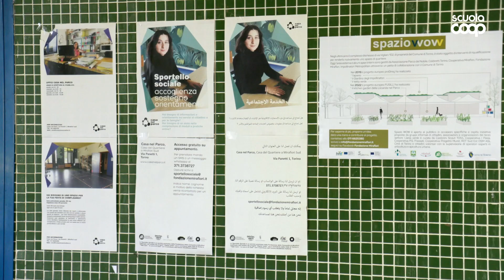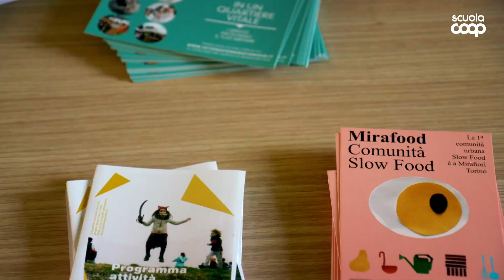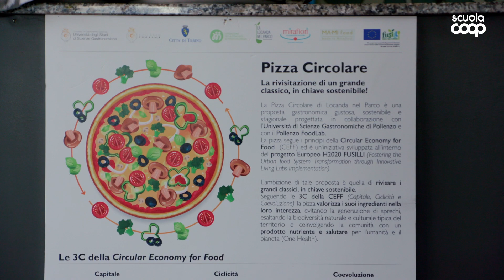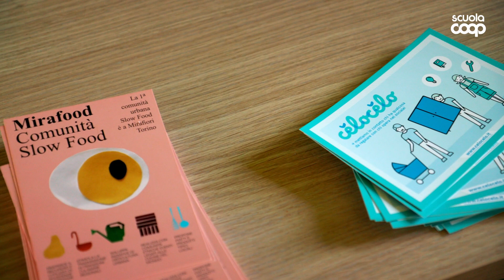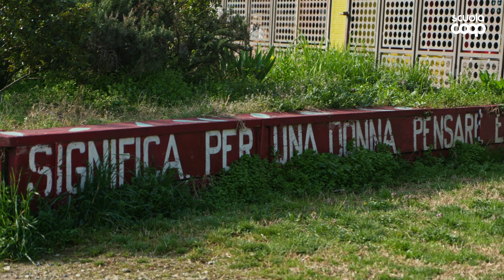La Casa nel Parco - una casa di quartiere per la cittadinanza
La Casa nel Parco è una casa di quartiere, un'immobile riqualificato e di proprietà dell'amministrazione pubblica dove vengono svolte attività di cittadinanza attiva, eventi di formazione, attività legate alla sostenibilità e all'economia circolare.
Maurizio Vico, uno dei coordinatori, ci racconta il progetto.
Questo video è stato creato per il progetto formativo "Coop nei Luoghi", che porta alla scoperta di luoghi, pratiche e realtà generative, di comunità, che alimentano relazioni e competenze trasversali.